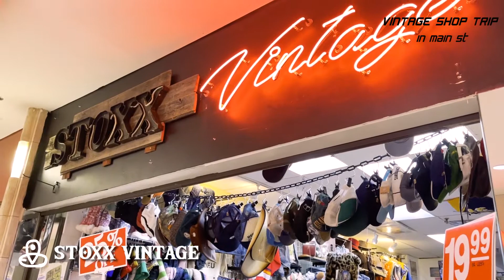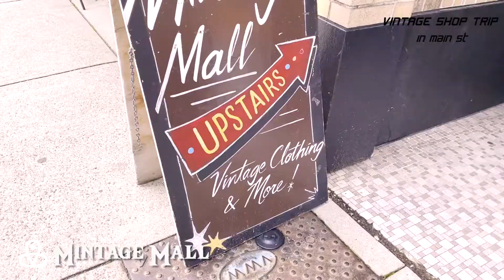【ショッピング】カナダでオススメのビンテージショップ巡り/ 中古/ ビンテージ/ 服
今回はご要望の多かったビンテージショップ巡りを
カナダ・バンクーバーのメインストリートでしてきました！
ご紹介するお店が多すぎてPART1、２で分けましたので次のPART2も是非ご覧ください☆

メインストリートだけじゃなく他のエリアのビンテージショップもこれから少しずつご紹介していきたいと思います＾＾

検索用→ holly.ca2

🌻Hubby＆Babyの紹介🌻
カナダ・バンクーバー移民の日本人夫婦、Hubby（夫）とBaby（妻)のリアルコメディライフ。
笑いあり感動ありの日常Vlog。
日本では味わえない海外の臨場感とカナダならではの大自然での大冒険をお届け。
カナダらしくゆる～りマイペースに更新してます＾＾

⭐Hubby
人並外れた高いIQの持ち主。日本語は不得意、いつもカミカミ。
⭐Baby
世界29ヵ国を渡り歩き、カナダに嫁いだ天然娘